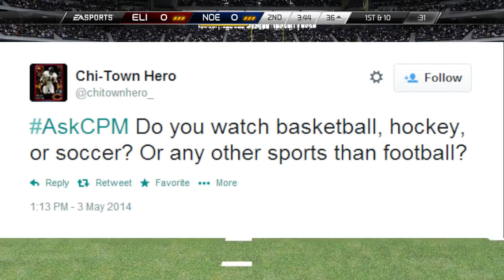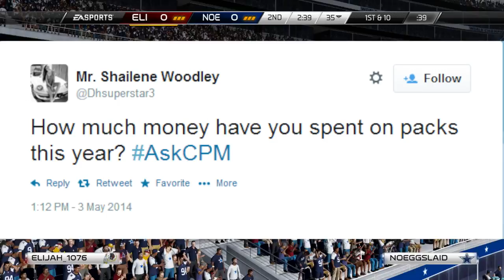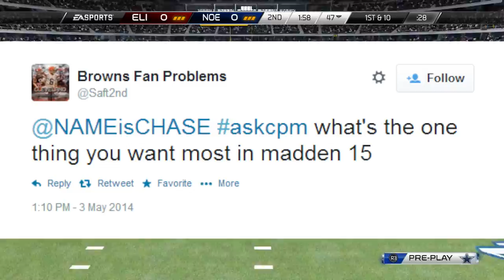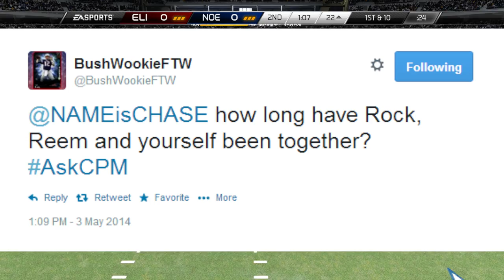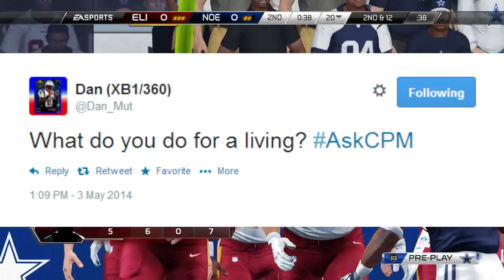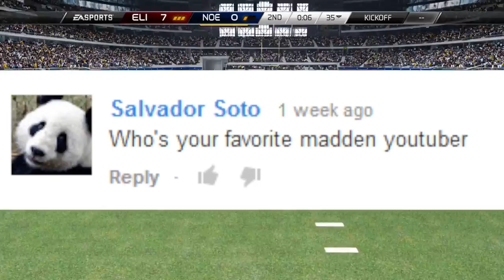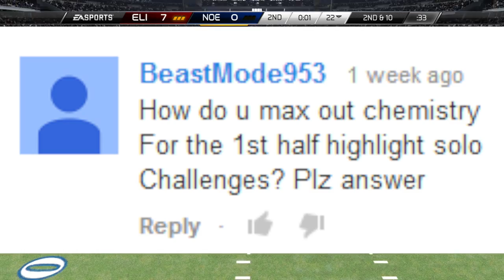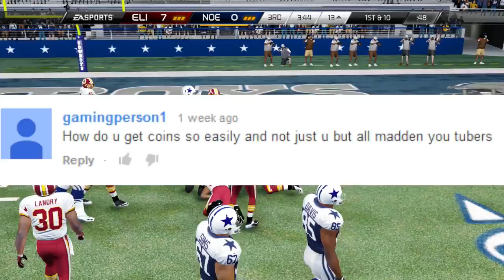MUT 15 Wishlist? | Q&A To Answer Your Questions! (MUT 25 Head to Head Gameplay)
for more Madden Ultimate Team content!

Schedule- Friday-Sunday